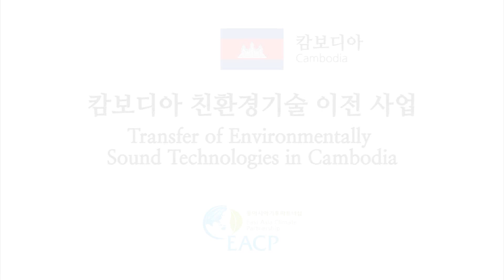[KOICA] EACP 캄보디아 친환경기술 이전사업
캄보디아의 젖줄 메콩강이 무방비로 버려지는 폐수때문에 수질오염에 시달리고 있다고 합니다. EACP는 폐수처리와 환경관리 기술을 제공하여 메콩강이 맑고 푸르게 거듭나 캄보디아 국민들의 생활환경 향상에 일조하고 있습니다.